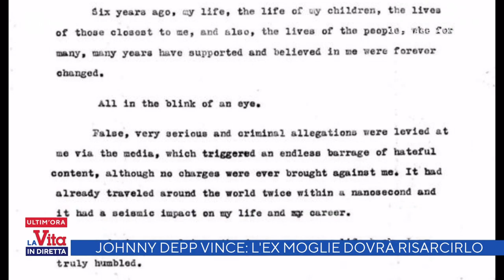Johnny Depp vince: l'ex moglie dovrà risarcirlo - La vita in diretta 02/06/2022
- Amber Heard dovrà risarcire l'ex marito con 15 milioni di dollari. Johnny Depp ha vinto il processo contro Amber Heard, colpevole di aver diffamato l'ex marito: l'attrice dovrà risarcire l'ex marito con 15 milioni di dollari in base alla sentenza